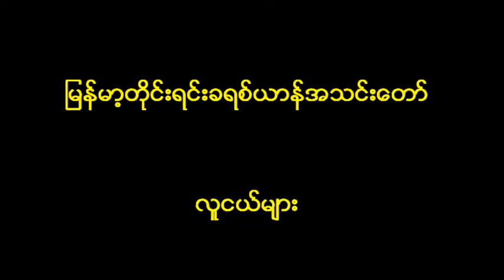Youth March 04, 2012